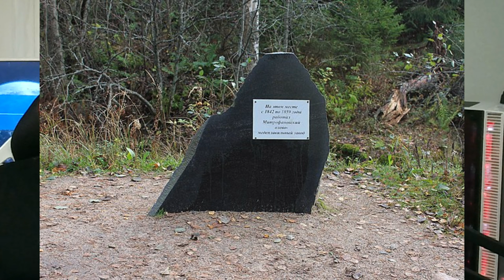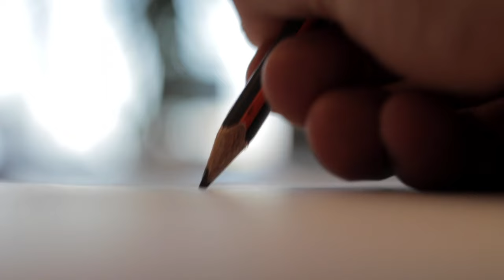Taposta istunut Marskin ritari alikersantti Taavi Törmälehto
Katkelma Törmälehdon elämästä

Hox!!! videolla virhe tapahtumat, jotka kerron ajassa 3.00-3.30 tapahtui heinäkuussa ei helmikuussa. Kiitoksia eräälle katsojalle kuka huomasi tämän.

kuvitus: Wikimedia Commons

kaupallinen yhteistyö Linkin kautta pääset kokeilemaan BookBeatia maksutta 30 päivän ajan, jos et ole kokeillut BookBeatia aiemmin. Saat 20 tuntia kuunteluaikaa.

Lähteet ja käsikirjoitus löytyy blogista